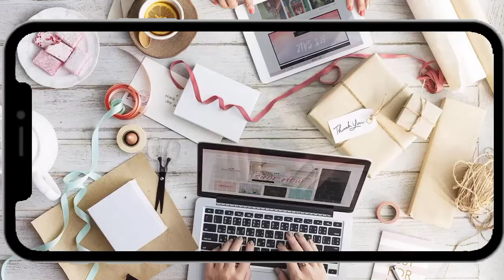Army soldiers Transport: Military us